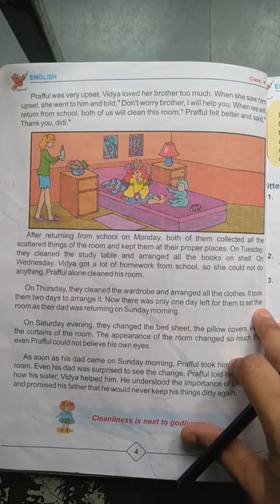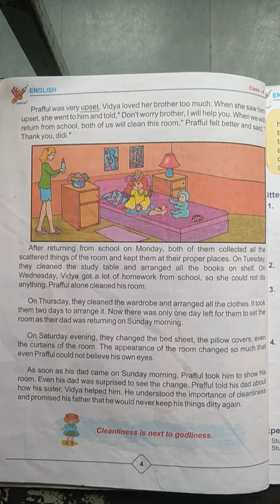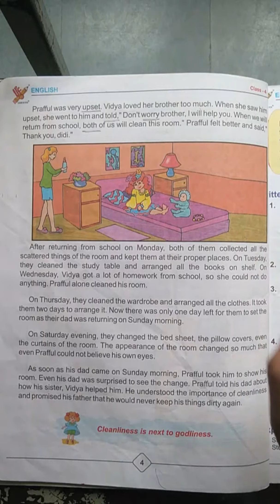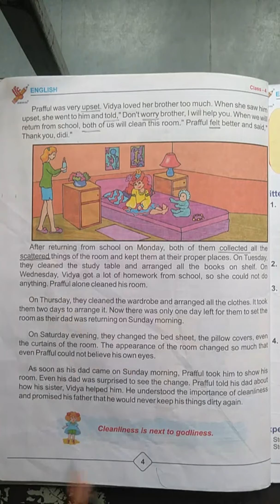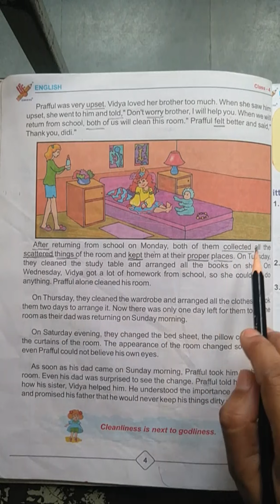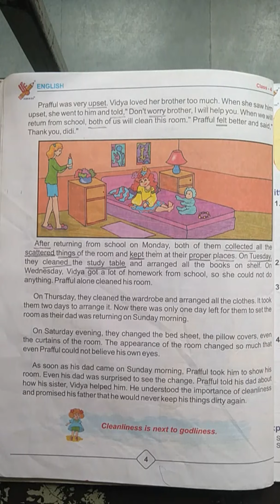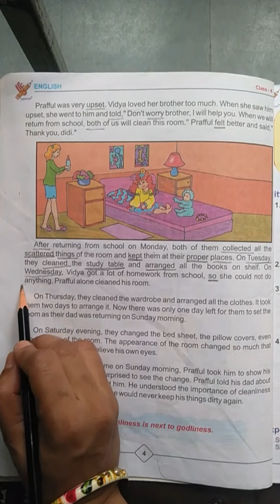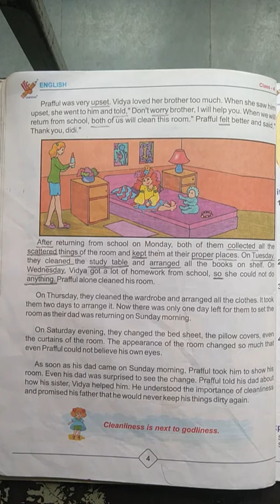CLASS - 4th LBF COURSE ENGLISH READER LESSON -2 PART -2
S.B.N. Sr. Sec. School NAWA
ONLINE CLASSES DAY - 7
CLASS - 4th